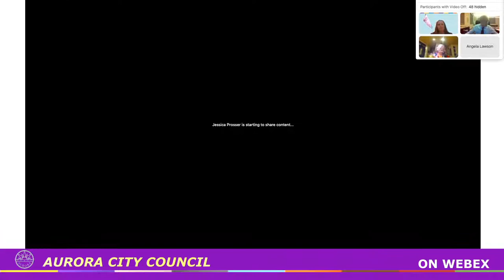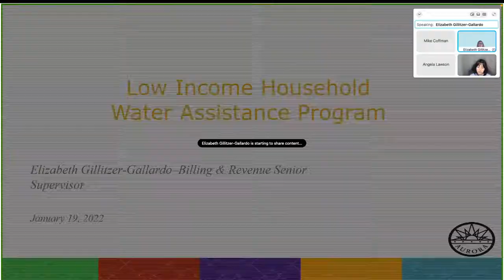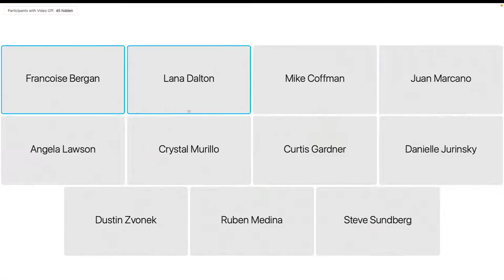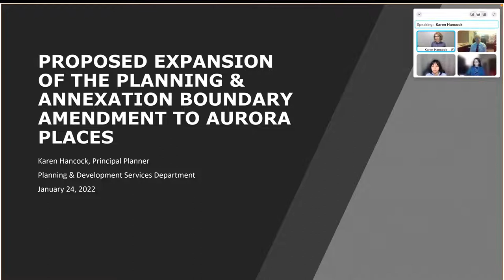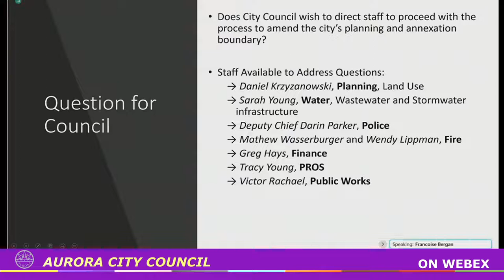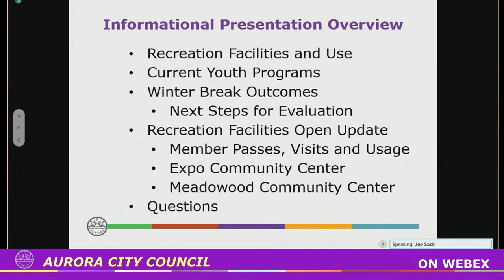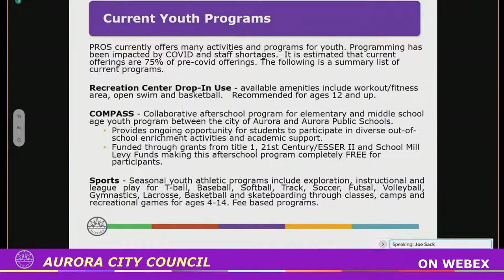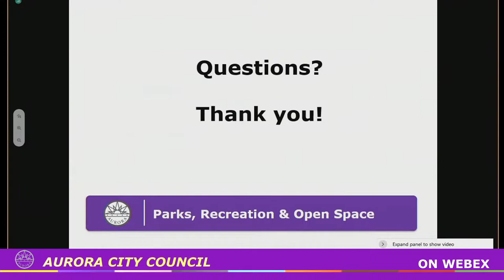Council Study Session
Study Session for the Aurora City Council held Monday, Jan. 24, 2022